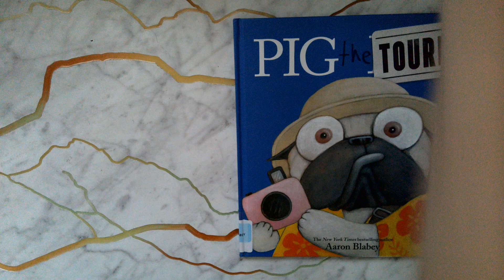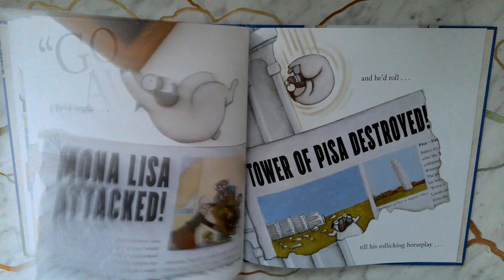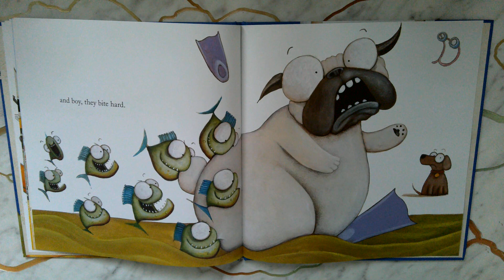Pig the Tourist by Aaron Blabey Read Aloud